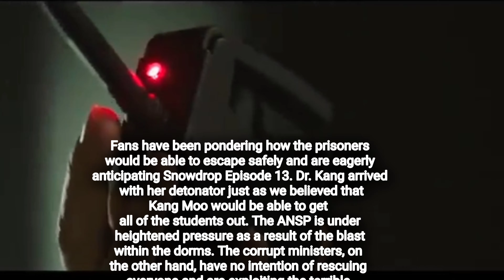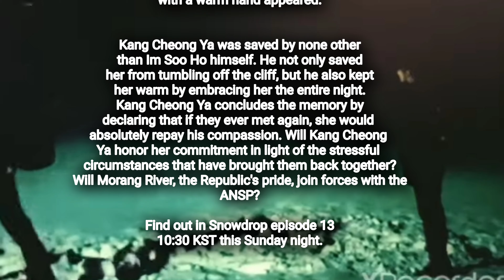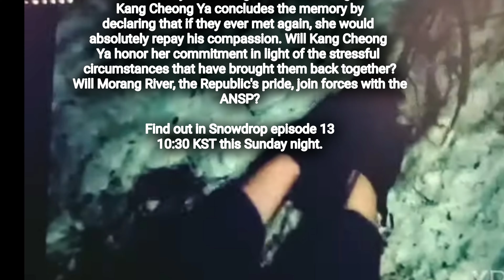Snowdrop episode 13 update, spoilers - prediction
Fans have been pondering how the prisoners would be able to escape safely and are eagerly anticipating Snowdrop Episode 13. Dr. Kang arrived with her detonator just as we believed that Kang Moo would be able to get all of the students out. The ANSP is under heightened pressure as a result of the blast within the dorms. The corrupt ministers, on the other hand, have no intention of rescuing everyone and are exploiting the terrible hostage situation in order to win a landslide victory in the elections. Furthermore, when Gang Moo, an ANSP team leader, was shot while attempting to flee, he learned how corrupt the government and the agency he had been working for were.

He attempted everything he could to persuade Im Soo Ho that they were only pawns for the higher-ups. Soo Ho, on the other hand, did not accept it until he heard for himself that his country had sold their lives for money. Im Soo Ho, who adored and trusted his father, was taken aback by this. After hearing this unexpected news, Kang Moo and Im Soo Ho join forces to save not only themselves but also the prisoners. In Snowdrop Episode 13, however, they face an unforeseen danger.

What Can We Expect From Episode 13 of Snowdrop?
A major storyline twist will be revealed in Snowdrop Episode 13. As the plot progresses, it becomes evident that Snowdrop is not your typical romantic comedy. Each episode features action moments that will make your head spin, as well as a peek of Eun Young Ro and Im Soo Ho's unending love. In addition, the preceding episodes eventually provided us a glimpse into Im Soo Ho and Kang Cheong Ya's common past. When Kang Cheong Ya was about to lose her life by slipping off a cliff on a rainy night during their spy training in Germany, a man with a warm hand appeared.

Kang Cheong Ya was saved by none other than Im Soo Ho himself. He not only saved her from tumbling off the cliff, but he also kept her warm by embracing her the entire night. Kang Cheong Ya concludes the memory by declaring that if they ever met again, she would absolutely repay his compassion. Will Kang Cheong Ya honor her commitment in light of the stressful circumstances that have brought them back together? Will Morang River, the Republic's pride, join forces with the ANSP?

Find out in Snowdrop episode 13, 10:30 KST this Sunday night.